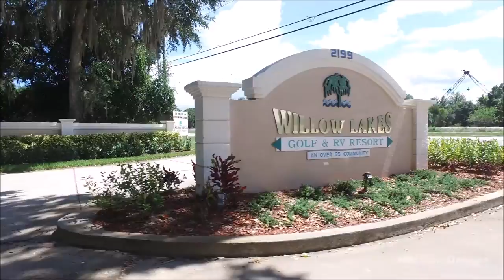Willow Lakes RV & Golf Resort - Aerial Videography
Horizon Drones had the privilege of providing aerial photos and video for Willow Lakes RV & Gold Resort in Titusville, FL.